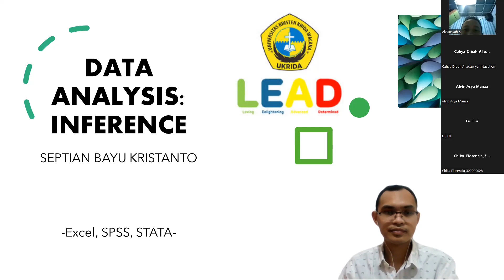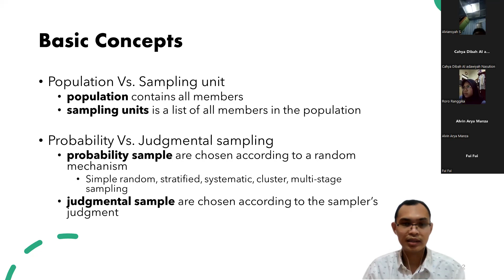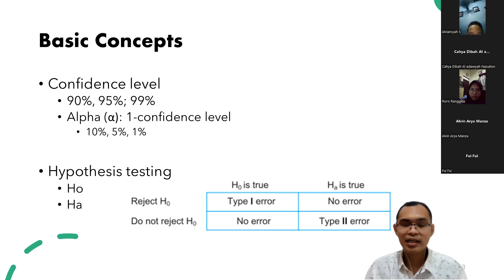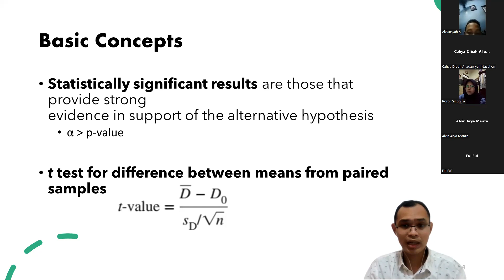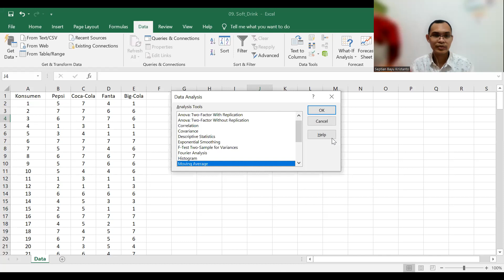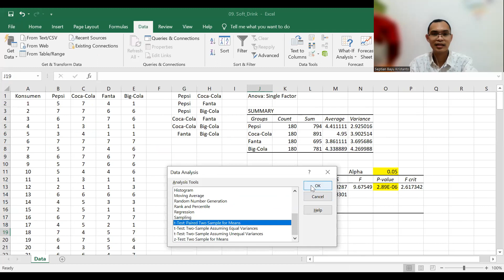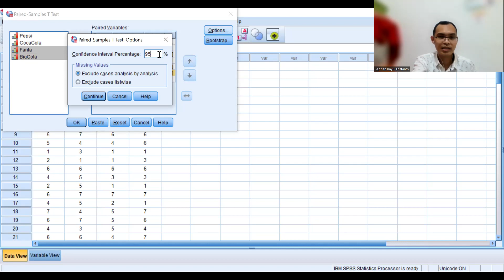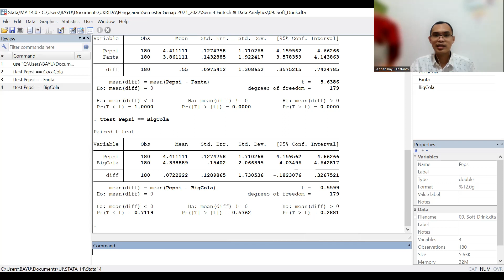Fintech & Data Analysis - 4MAKK (6 Juni 2022)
Sesi hari ini kita belajar tentang Analisis Data menggunakan Uji Beda. Dalam latihan, mahasiswa dapat menggunakan Excel, SPSS, dan STATA.

Selamat Belajar